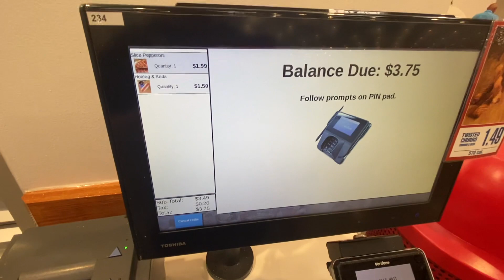COSTCO 가 궁금하다(?) 피자 먹으면서 코스코의 비밀을 파헤치자!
내가 가장 좋아하는 식료품점 그리고 상점입니다. 처음에는 모르지만, 점점 빠져드는 코스코만의 비밀과 가격대비!